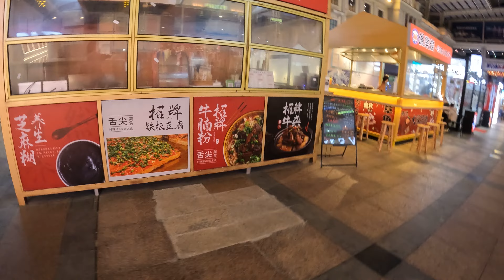夜幕下的2022新春南粤文创街